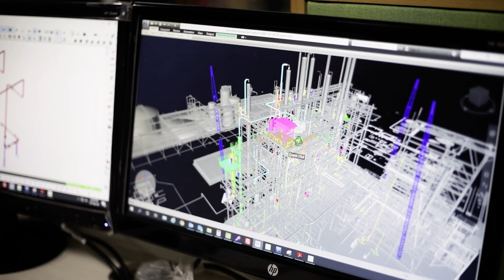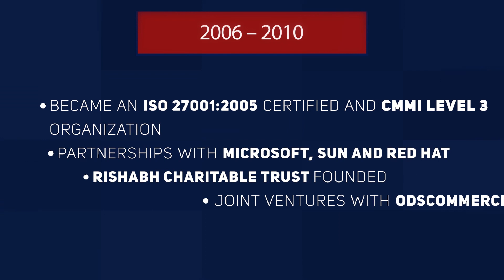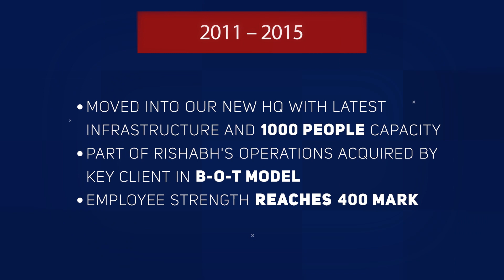Rishabh Software - Empowering Businesses with Technology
At Rishabh Software - we empower businesses with technology that helps them compete globally. We are experts that care - for our clients, people, and society at large. Thank you for trusting us over the past 20 years.